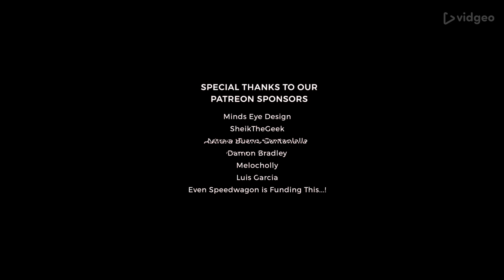SPIDER-MAN but it's awkward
Peter Parker played by Willem Dafoe, assumes the role of Spiderman in this hilarious match-up parody. "I'm  something of a scientist myself" he proclaimed whilst wearing a Marilyn Monroe dress from the snickers commercial. "Your eyes. I didn't notice them without your glasses." Mary Jane Watson said. Featuring cameo appearance by: Venom, J Jonah Jameson from the daily bugle, Mr. Ditkovich (give me rent), confused John Travolta and Tobey Maguire. Music by: Fit For A King - Hooked

Get on-screen credit and more!